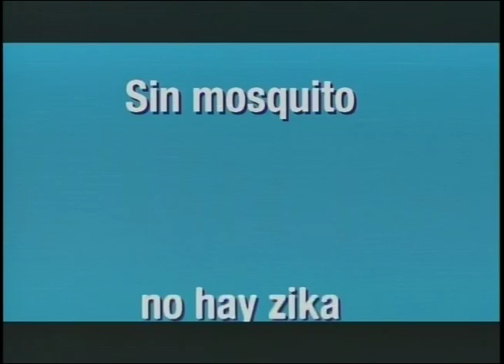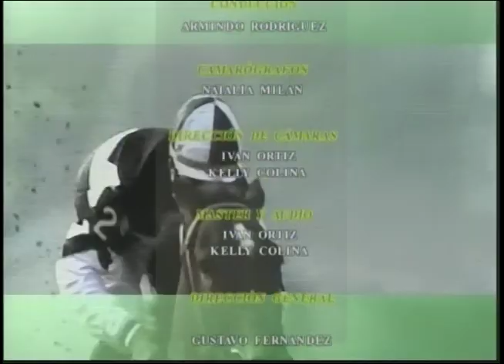DEPORTE DE REYES 29 09 2023